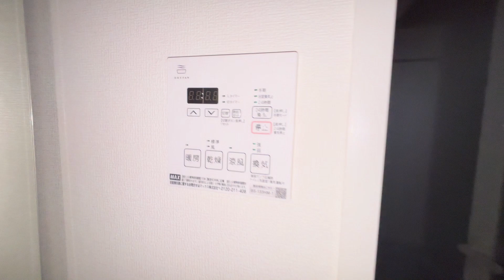セジョリ高井戸Ⅱ 107号室 1DK 2024年9月新築 オートロック 京王井の頭線 高井戸駅 徒歩9分 杉並区高井戸東4丁目【東京 賃貸 内見動画 不動産 室内動画 お部屋探し ルームツアー】